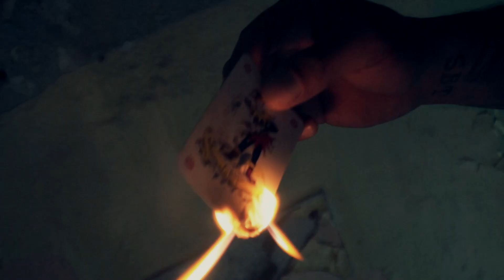SBT x OWR - Nie przez przypadek prod. BituBeatz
TiW Music prezentuję pierwszy, a zarazem tytułowy klip SBT x OWR "Nie przez przypadek".
Długo wyczekiwany projekt wkońcu leci do Was!
Premiera albumu przewidziana jest na koniec września, więcej info wkrótce...